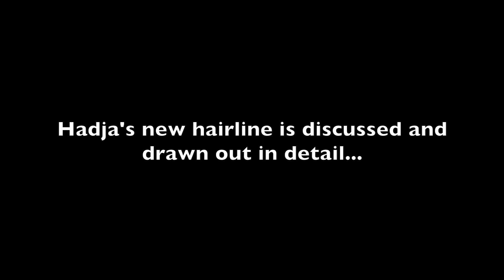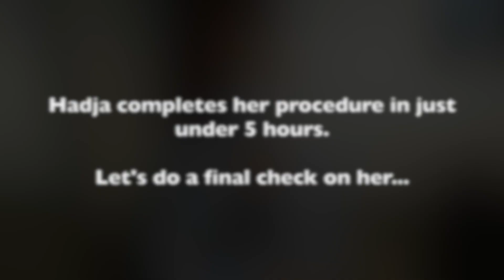Black Woman Receding Hairline Transplant Procedure Day | Dr Harold Siegel (Hadja)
Natural Transplants has achieved amazing results for women with Traction Alopecia hair loss. Traction Alopecia is a type of hair loss (Alopecia) caused by excessive tension and pulling on the roots and strands of hair. Traction Alopecia is common in African American women who often wear tight braids for too long.

Hadja visits the Natural Transplants Clinic for her hair transplant surgery optimistic and ready to get started.  Experiencing Traction Alopecia after years of thinning frontal edges, Hadja decided it was time to take action and regain her youthful hairline with a hair transplant. Hadja talks with Dr Harold Siegel about the ease of the procedure and highly recommends the Natural Transplant Clinic to anyone with Traction Alopecia.

Natural Transplants have proven results across hundreds of 5-star testimonials. Count on Natural Transplants to not only restore your hair but do it in a way that makes it look natural. If you'd like to see some videos of patients whose problems we've solved, view our playlist

Our team of experienced doctors has the experience necessary to help you treat your Traction Alopecia. Our grafts are permanent and will last you a lifetime. This is what sets Natural Transplants apart from the rest of the hair transplantation industry!

Redeem your thinning hairline with Natural Transplants.